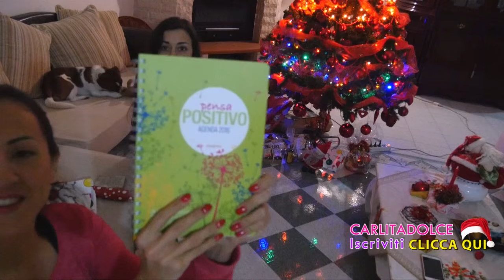CASA NUOVA!!! FINALMENTE E' ARRIVATA LA CUCINA!! | VLOGmas day 12 - Carlitadolce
Ciao bellezze! ^_^
Nuovo Video Vlogmas con Max, Nancy e famiglia.. se vi piacciono questi video METTETE UN LIKE così ne facciamo tanti altri e incoraggiamo Max con TANTI POLLICI IN SU che è timido hehe ;-) Per tutto il mese di dicembre farò tanti Video Vlog speciali di Natale, chiamati appunto Vlogmas, o VlogmMax haha :-D Fatemi sapere se volete anche l'Home Tour della casa nuova, vi accontenterà prestissimo, continuate a seguirmi, ci vediamo domani con un nuovo bellissimo video :-D

BUONE FESTE! ;-)

Carlita ♡